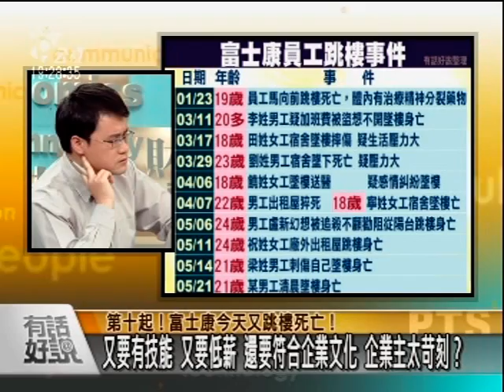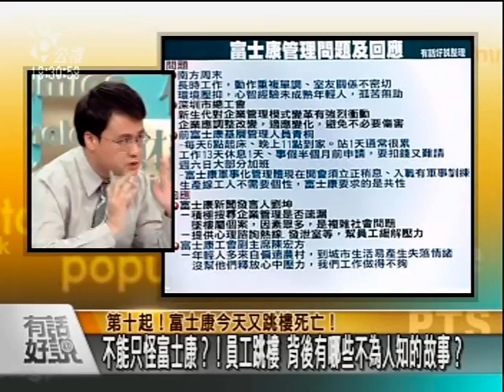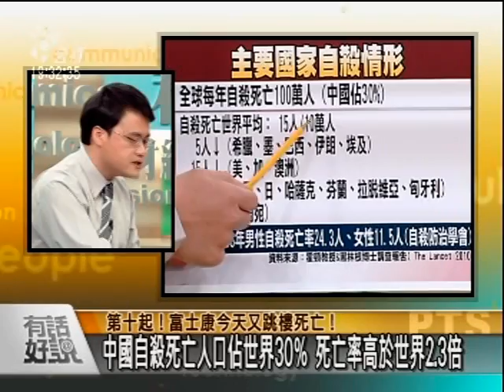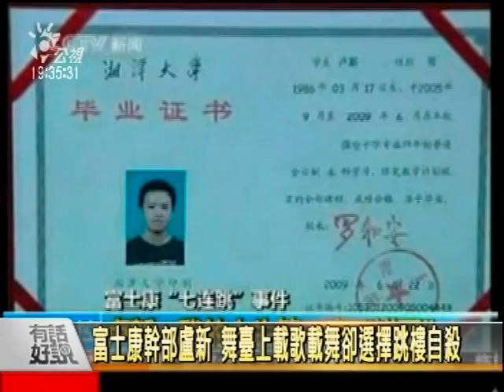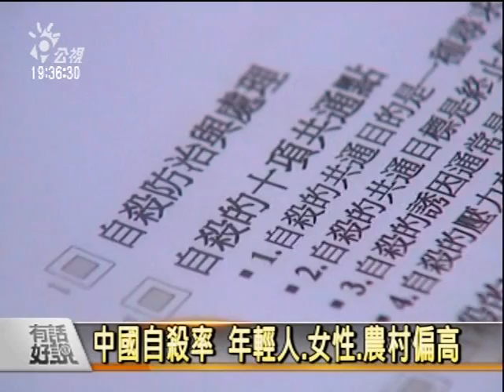20100521勞工輓歌 中國經濟背後的血淚-2.mpg